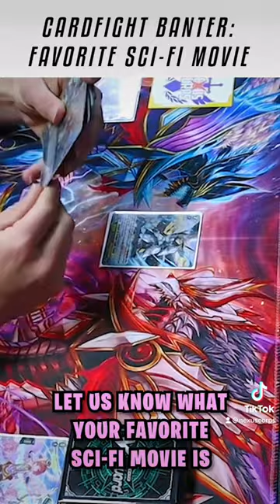Favorite Sci-Fi Movie | Cardfight!! Banter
Just some casual banter between cardfighters asking the REAL questions